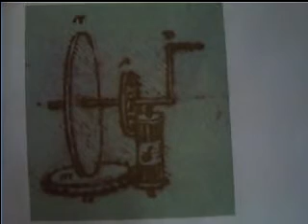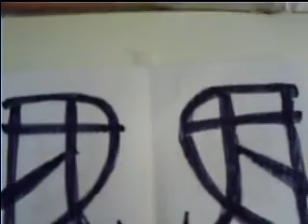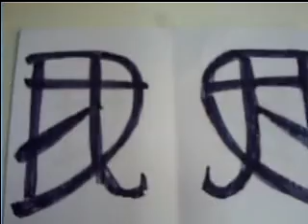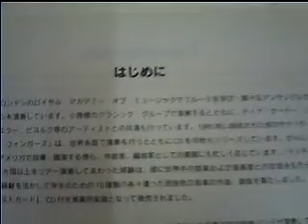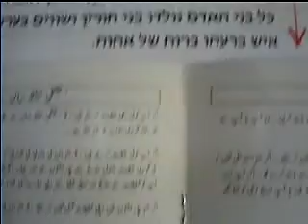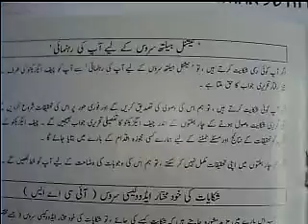the primary cause of dyslexia 5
This video deals with Leonardo Da Vincis discovery on visual span. leonardo da vinci palindromes eye movements right to left scanning